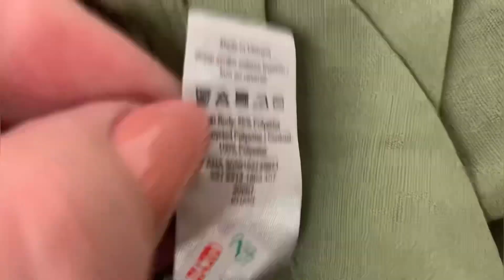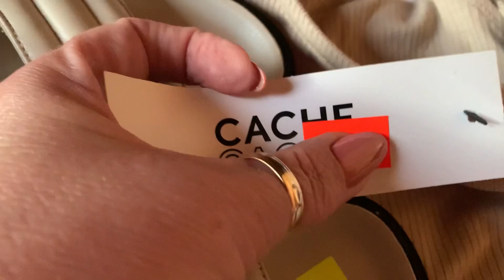Новое поступление в магазине сток-секондхенд-tanieodziež.что видела,что купила